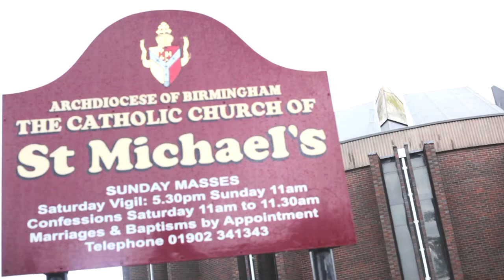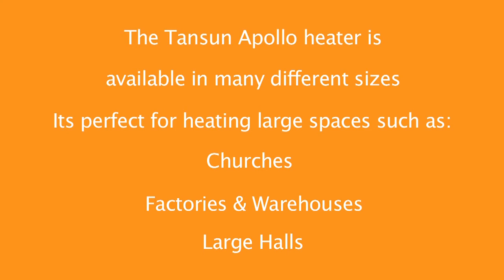Tansun Apollo - Perfect For Space Heating